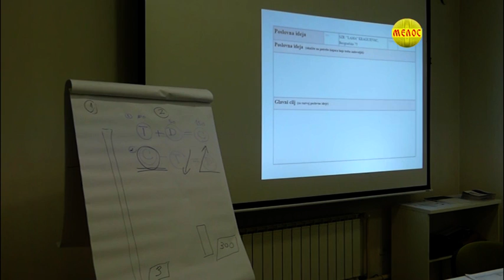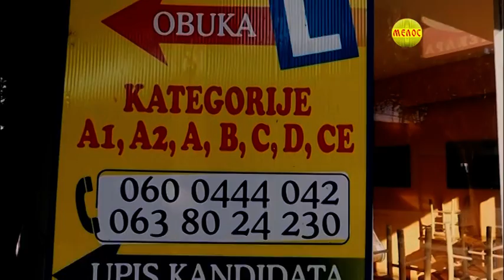ZAJECARSKI Dnevnik 29 04 2021